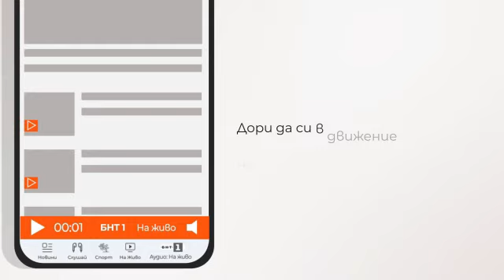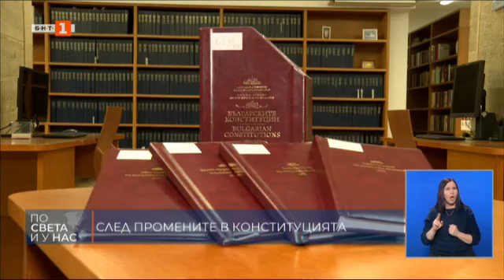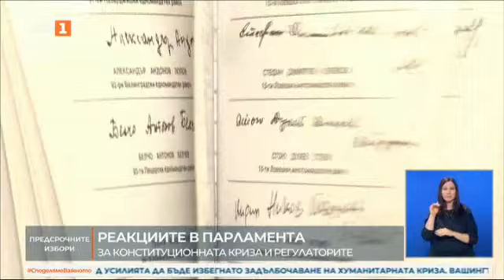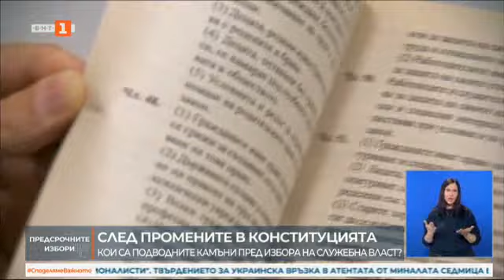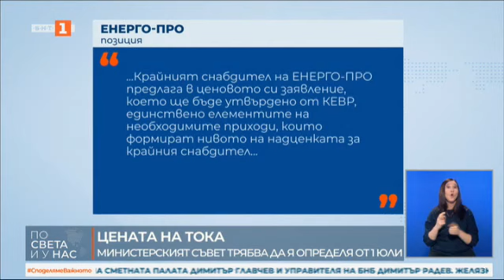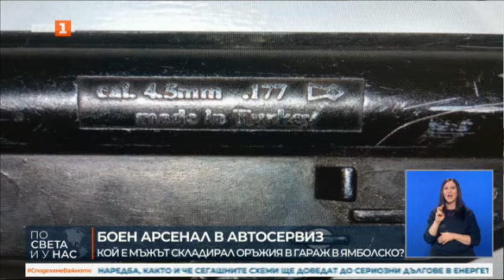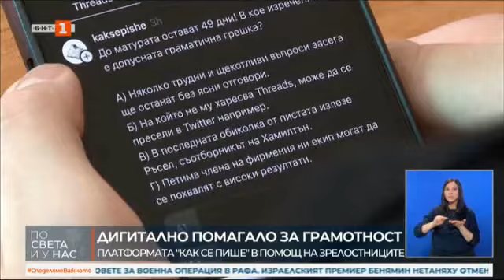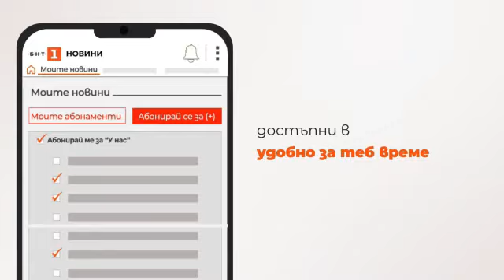По света и у нас - 28.03.2024, 20:00 по БНТ